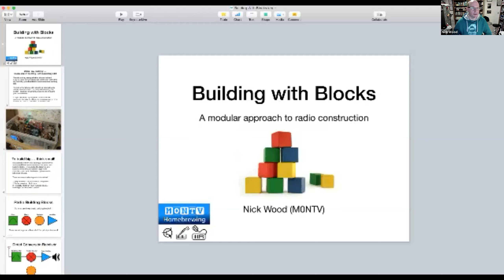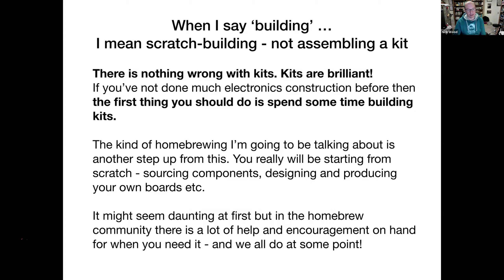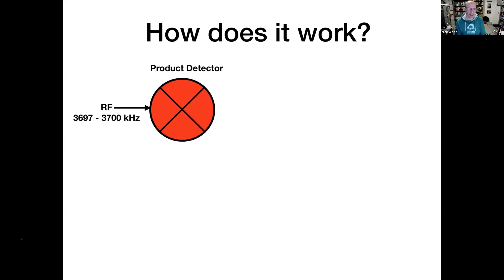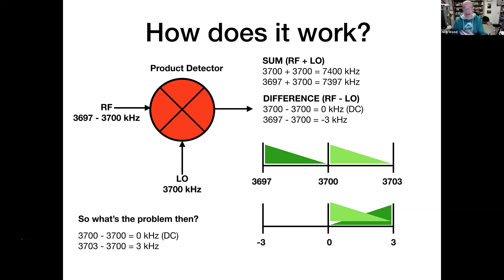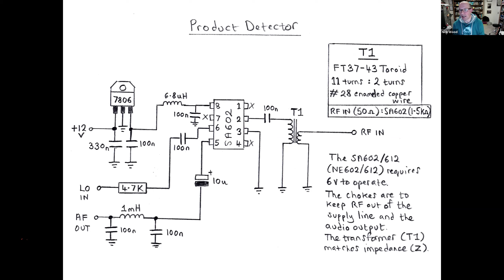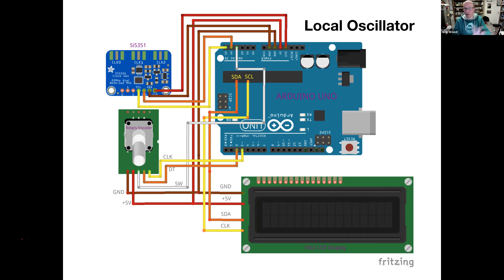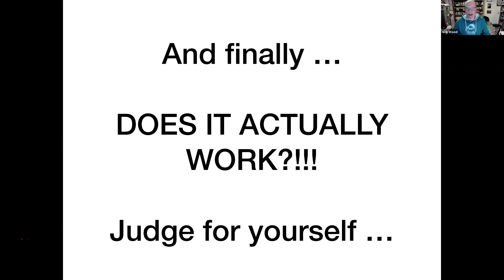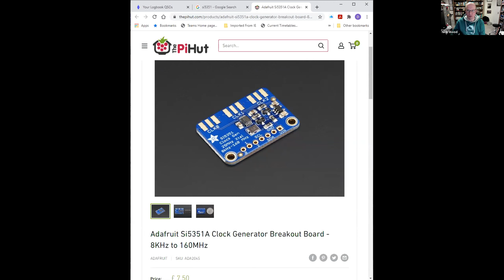Nick M0NTV talks about building your own Direct Conversion receiver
Nick explains that he builds radios from blocks .  In this talk he introduces us to the Direct Conversion receiver he has built and how it was built in stages